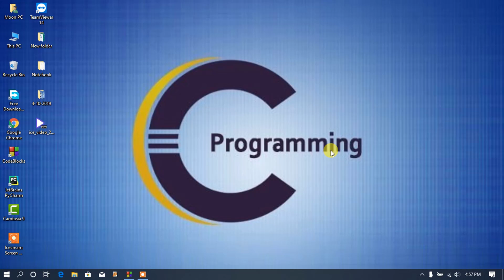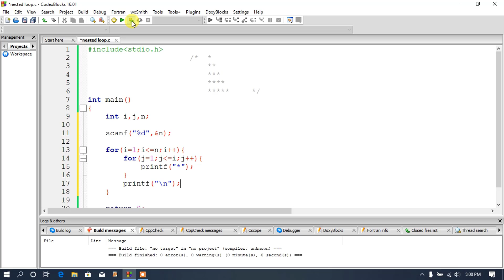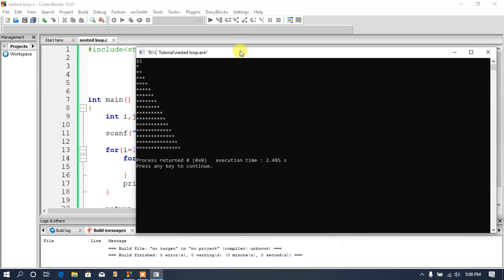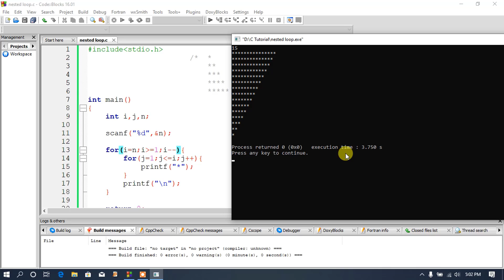C programming Bangla - 56 Triangle printing using nested loop * TechBangla * HSTU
Title: Triangle printing using nested loop

In computer programming, a loop is a sequence of instruction s that is continually repeated until a certain condition is reached. Typically, a certain process is done, such as getting an item of data and changing it, and then some condition is checked such as whether a counter has reached a prescribed number. This video is about sum of 1 to n using while loop. We take a loop start from 1 and end in n and store the in a variable in sum.

pyramid program in c with explanation

c program to print pyramid pattern of numbers

diamond pattern programs in c

pattern programs in c++

pascal triangle in c

c program to print patterns of numbers and alphabets

pattern programs in c pdf

number patterns in c++

Page navigation